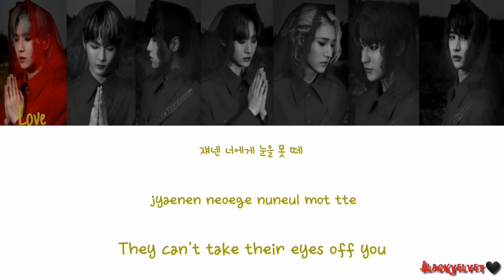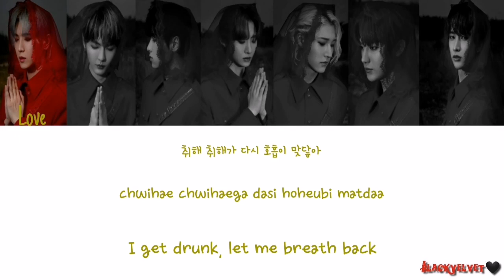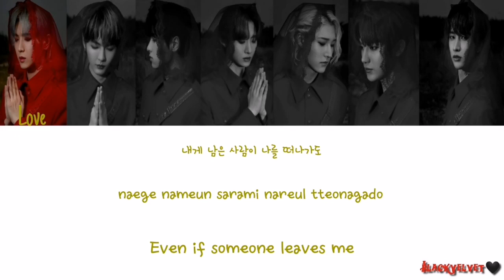OnlyOneOf (온리원오브) - bOss Color Coded Lyrics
Artist: OnlyOneOf (온리원오브)
Genre: Dance
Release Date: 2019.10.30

Lyricist: E.viewz, Jaden Jeong
Composer: 오로리, E.viewz, 빌리진 (BADD)
Arranger: 빌리진 (BADD), 오로리

2. bOss